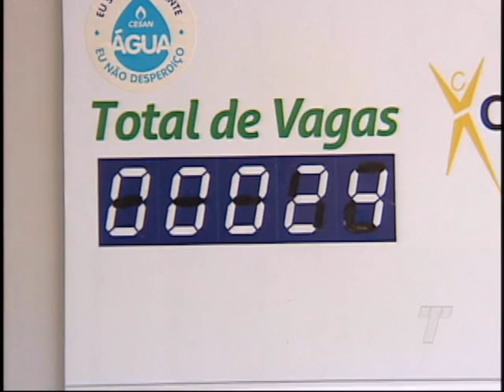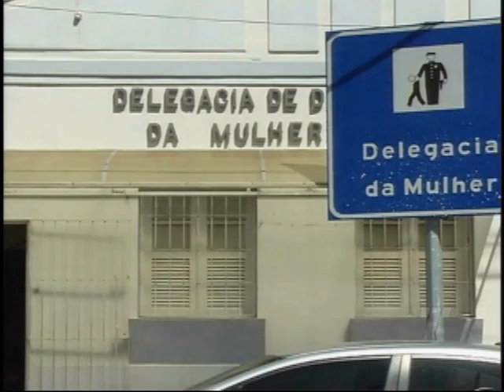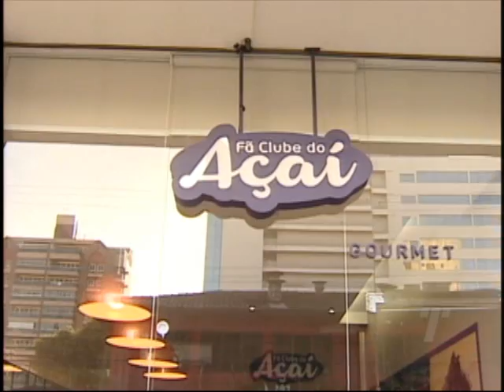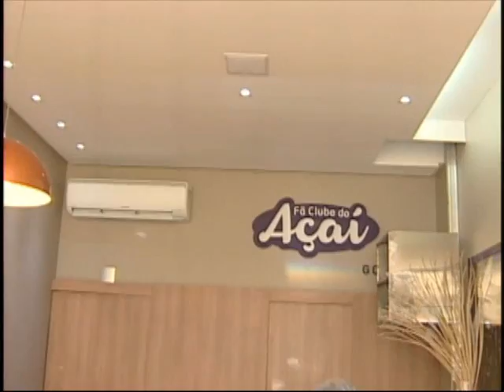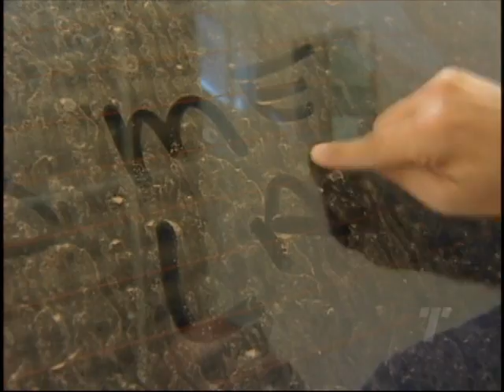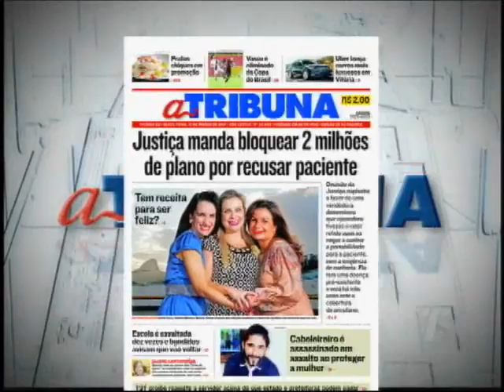TN 1ª Edição 17/03/2017